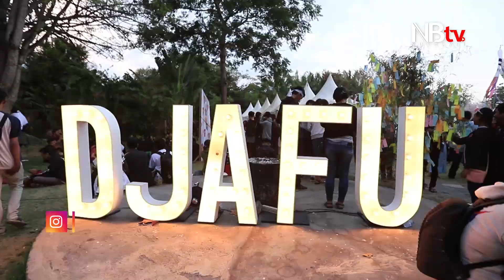D’JAFU 8th - Danketsu no Matsuri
Himpunan Mahasiswa Program Studi Sastra Jepang Fakultas Ilmu Budaya Universitas Udayana, kembali menyelenggarakan The Japan Festival of Udayana (D'JAFU), 9-10 November 2019. Puncak kegiatan festival kebudayaan Jepang ini dipusatkan di Taman Gong Perdamaian Kertalangu, Denpasar, pada hari kedua, Minggu (10/11/2019).

Reporter : Zakky
Videographer : Ngurah Ebi